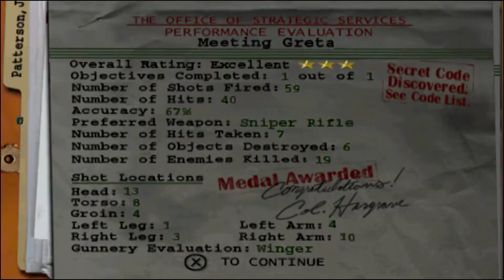Medal of Honor (1999 Video Game) Walkthrough # 7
메달 오브 아너 (1999 비디오 게임) 공략 # 7